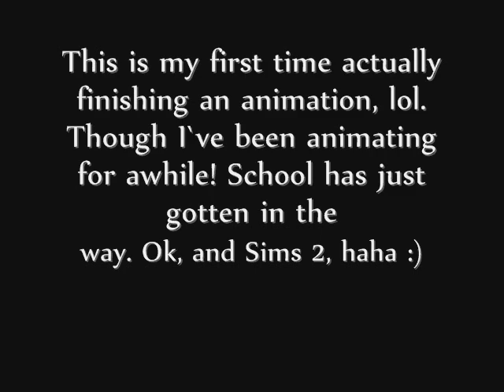Life`s Little Skips - SNEAK PEEK!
Sooo I`ve never actually started it before... until today! I thought I`d give you guys a little sneak peak =) TELL ME WHAT YOU THINK! Your username will be featured in a special video for this show!

Any words in green is Carl speaking.
I will add music in the first episode :)